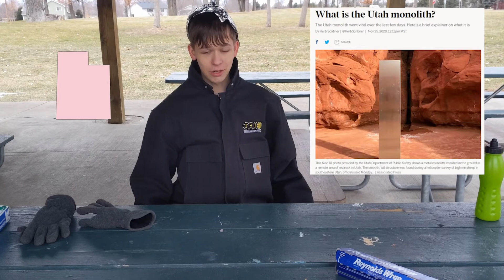MHS Student News for Dec. 21, 2020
Holiday Season Special!